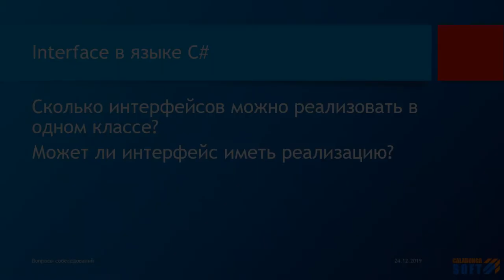Два вопроса про Interface в языке C#?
Ключевые моменты

В этом видео ответ на вопрос: Сколько интерфейсов можно реализовать в одном классе?
Может ли интерфейс иметь реализацию?